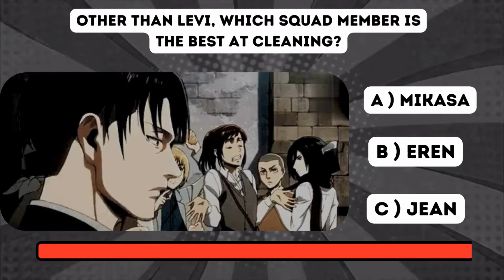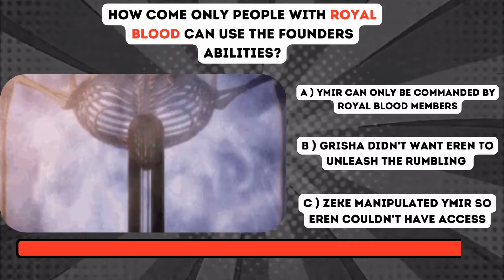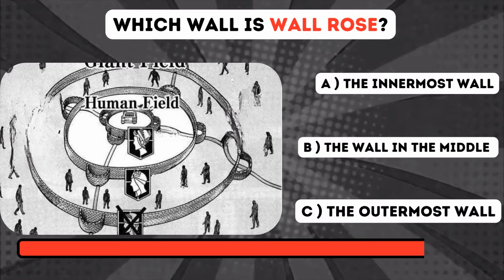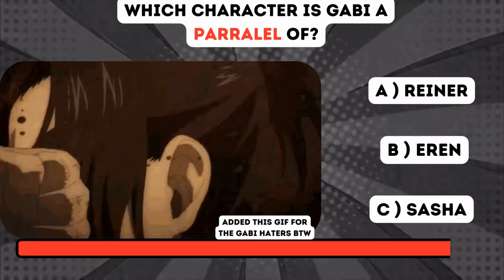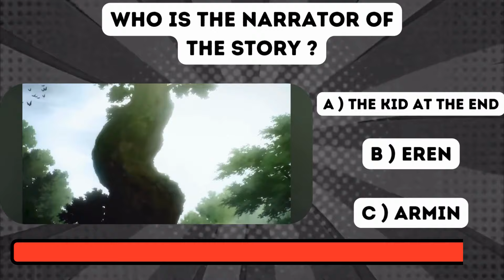Attack On Titan Quiz! (20 CHALLENGING QUESTIONS)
You better pray you get all these questions right or Captain Levi won't be happy!